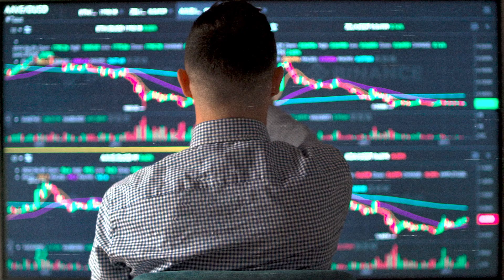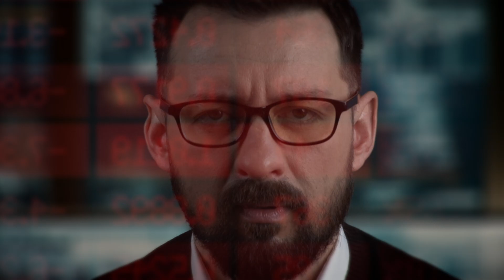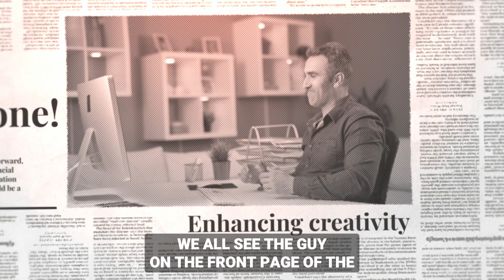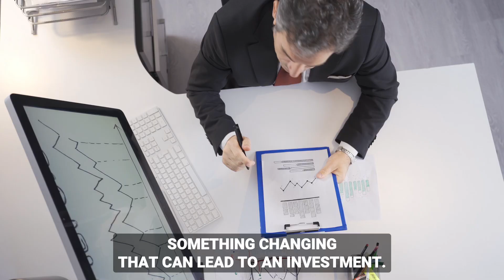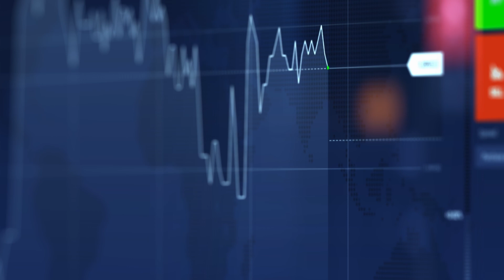Jim Rogers: How You Really Make Money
Jim Rogers is a legendary investor, who made a fortune from his global hedge fund, Quantum Fund. He is known for his contrarian and long-term approach, as well as his expertise in commodities and currencies.

In this video, he will reveal his secrets of investing, which are based on the following principles:

1. Don’t listen to hot tips; experience and focus win over them.
2. Emotions and investing? A risky mix that often leads to failure.
3. The power of knowledge: Invest in what you know, not in what’s trending.

Jim Rogers’ investment philosophy advocates patience, expertise, and a calculated approach, instead of the lure of quick gains.
Smash it. Crush it. Obliterate it. Show it who’s boss.
Remember, in the world of clickbait and noise, you chose wisdom.
Cheers to making smart choices, not just in investing, but in what you watch!